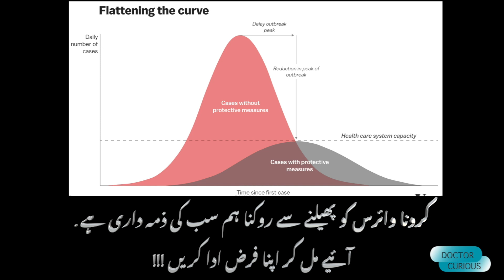What is Self Isolation ? | Corona Virus Pandemic | Urdu Explainer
کورونا وائرس سے متاثر ہونے کی صورت میں کیا کرنا چاہیے؟
کورونا وائرس سے بچاؤ اور دوسروں کو اس کا شکار ہونے سے بچانے کے لیے لوگ خود ساختہ طور پر تنہائی اختیار کر رہے ہیں۔
آئیے ہم آپ کو بتاتے ہیں کہ خود ساختہ تنہائی کیا ہے اور آپ اپنے آپ کو کیسے تنہا کر سکتے ہیں؟